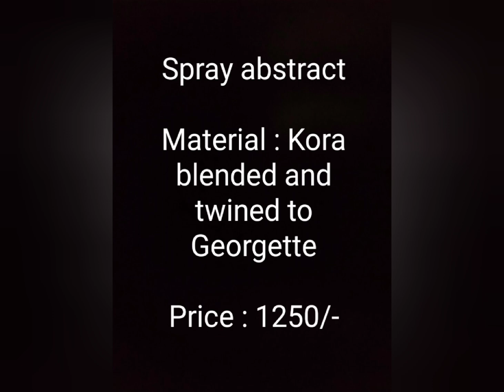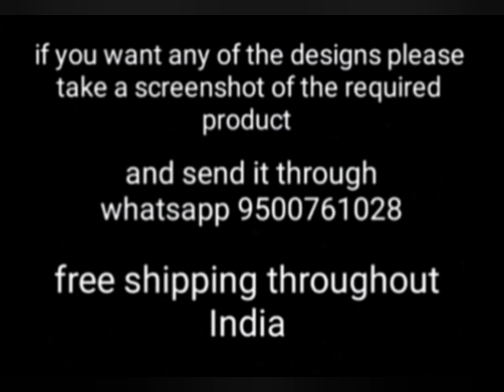Spray abstract sarees for sale